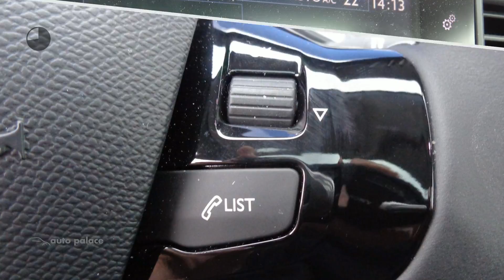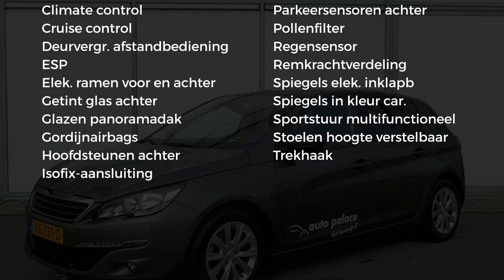Peugeot 308 1.6 BlUEHDi 120PK BL EXECUTIVE 14% TREKHAAK NAVI